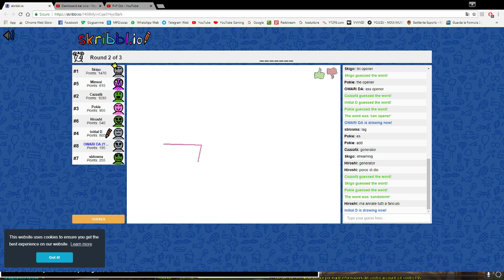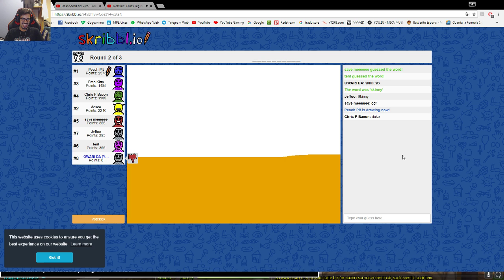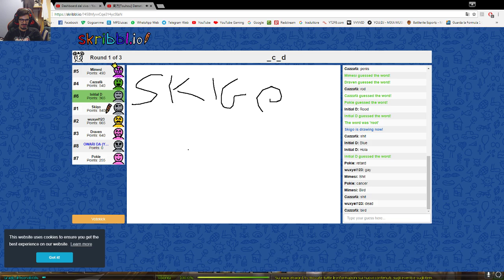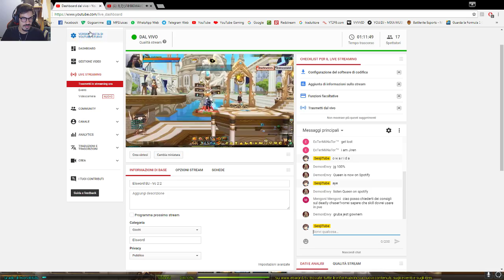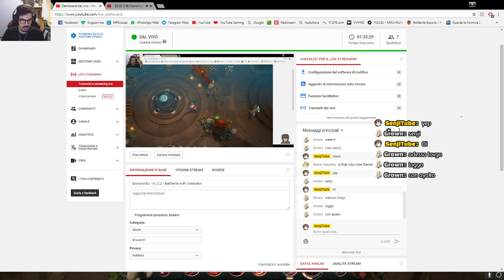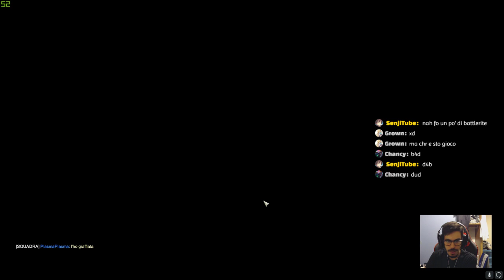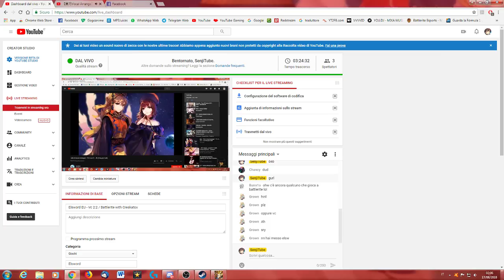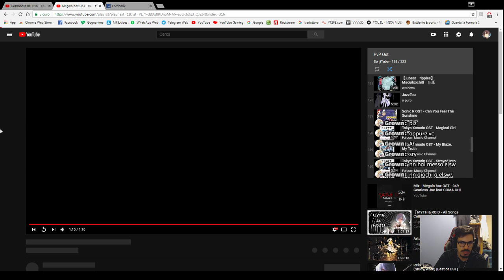Elsword EU - Vc 2:2 / Battlerite with Creskatox